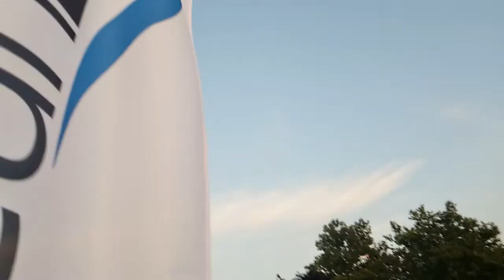Dezzirides and Can dock soft launch landing drone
The DezziRides message drone has landed!
Join us Aug 11th/2018 for our soft Launch Poker run/ Pub Hop in Smiths Bayou with Cancer BlueBirds Retreat and the Band Sweet Justice
With DezziRides and Can Dock and you can get our new transportation brand and ride professional services to include limos, bus, shuttle bus party bus and yachts or rickshaws or helidezzi, or buggy dezzi on Mackinac Island. We will be building Vacation rentals on the water you can float whereever you want your home starting for at $49,500 to a 4 bedroom at $195,000 Call now to get yours on order.
Frank Roberts
Boardwalk Realty and Management